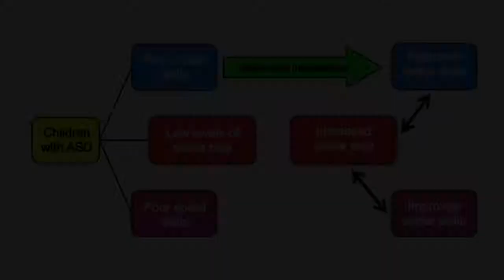3 Minute Thesis 2014 - Emily Bremer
3 Minute Thesis presentation "Investigating the effectiveness of a fundamental motor skill intervention for four-year-old children with Autism Spectrum Disorder".